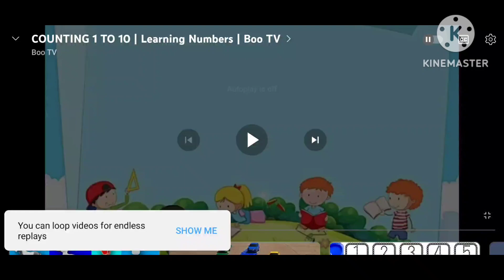9 January 2024